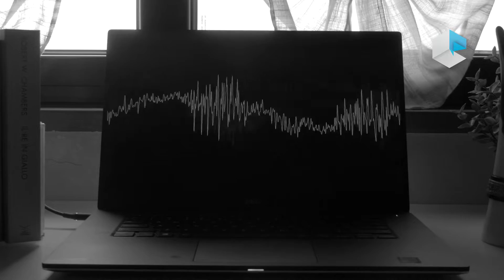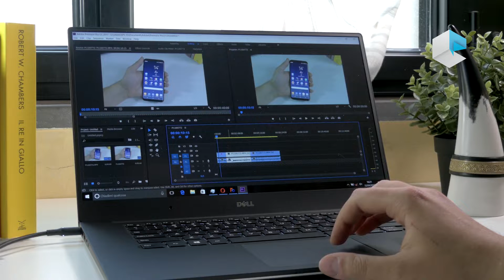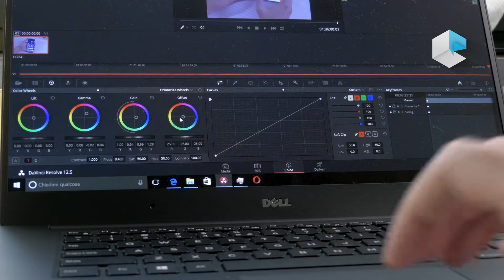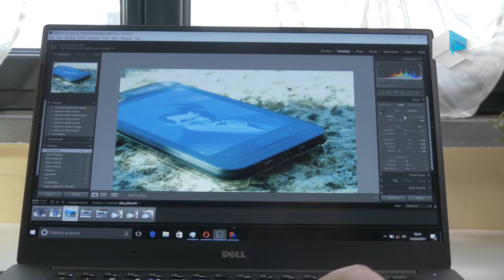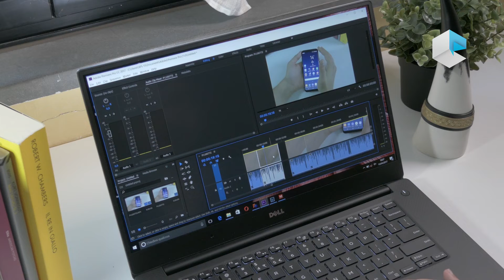Recensione DELL XPS 15 9560